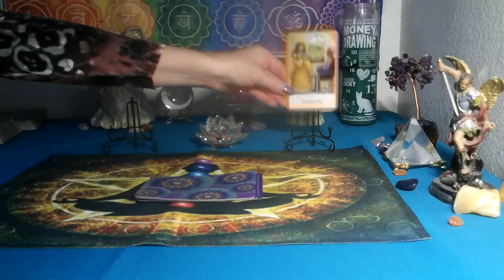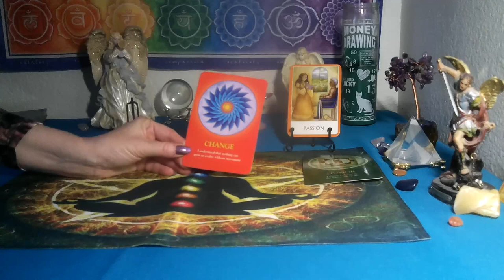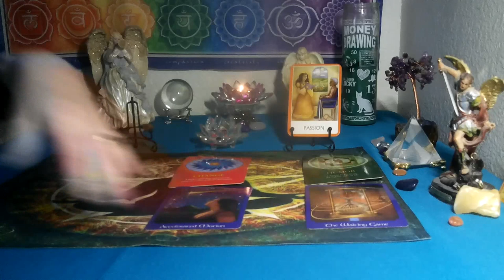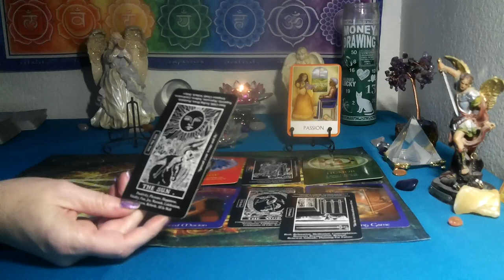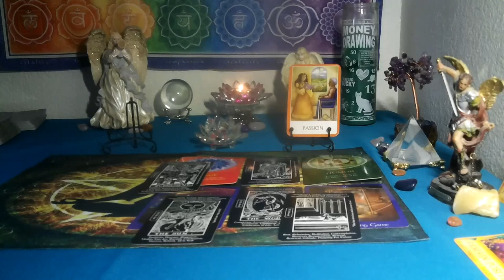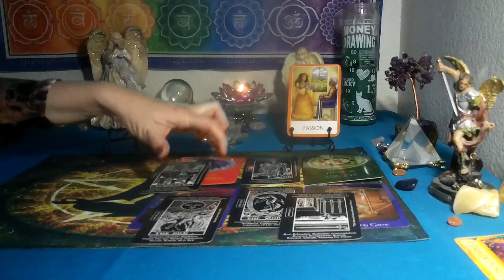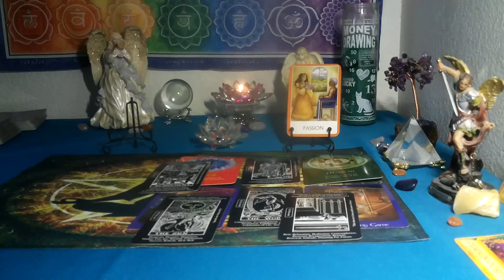SAGITTARIUS~ FOCUS ON THE LIGHTER SIDE OF LIFE! // MARCH CHAKRA